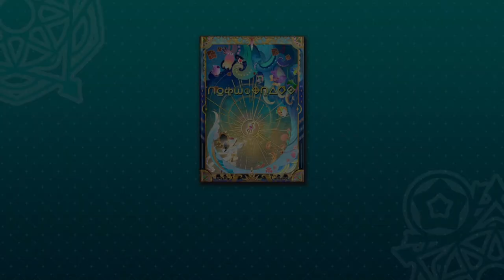[Ep 1] Introducing my friend to Love Live | Yohane the Parhelion - NUMAZU in the MIRAGE -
If you wonder if I have him a choice to be there. I didn't...